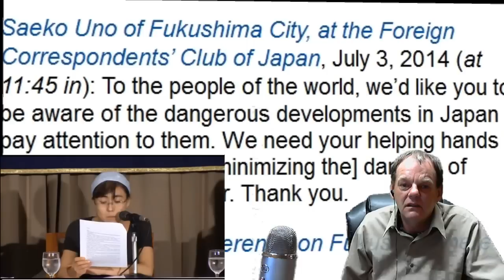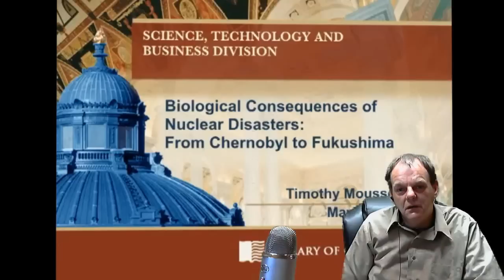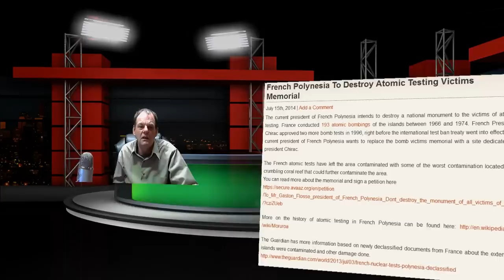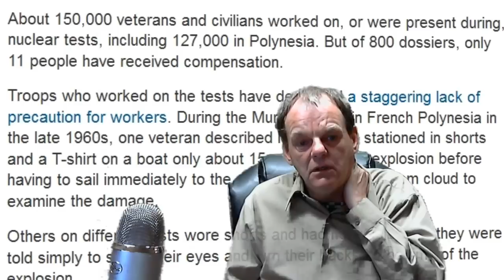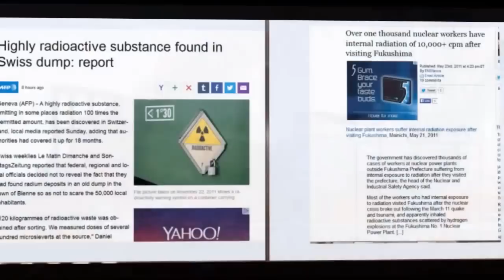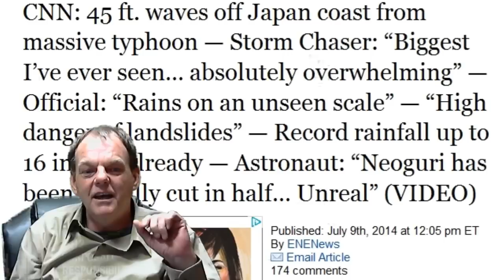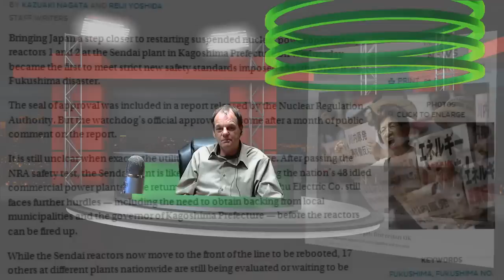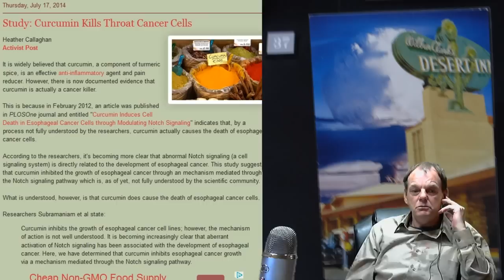The Life Of A Nuclear Apologist Is Empty & Dark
The Life Of A Nuclear Apologist Like Timothy Mousseau Is Empty & Dark with out meaning or value . It is a life of deceit denial and rejection of values and honor , void of emotions like a stick on the ground deep inside a tall forest .